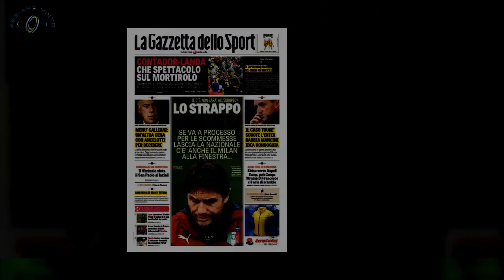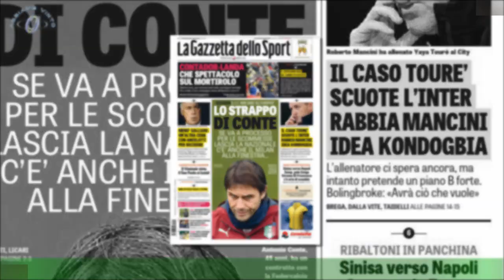Conte nerazzurro, si può? Resta un vincente, lo strappo con l'Inter è stato violento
"Fc Internazionale Milano comunica di aver trovato l’accordo per la risoluzione consensuale del contratto con l’allenatore Antonio Conte.Tutto il club desidera ringraziare Antonio per lo straordinario lavoro svolto, culminato con la conquista del diciannovesimo scudetto.Antonio Conte rimarrà per sempre nella storia del nostro club". Eccolo il comunicato con cui il 26 maggio 2021 il club di viale della Liberazione e il tecnico di Lecce hanno sancito il loro divorzio,